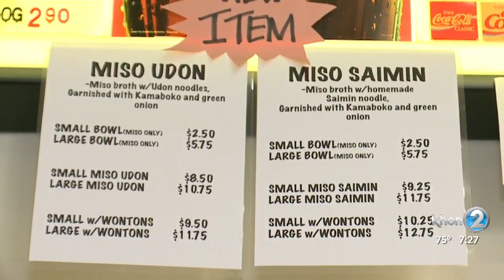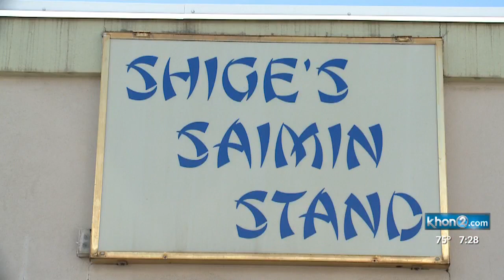Shige's Saimin Stand to be at 2nd Noodle Festival